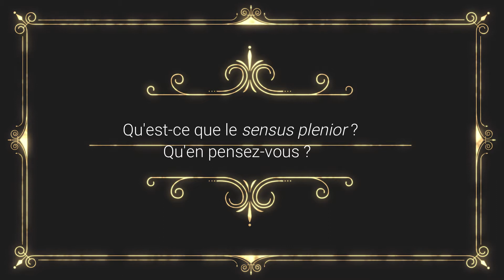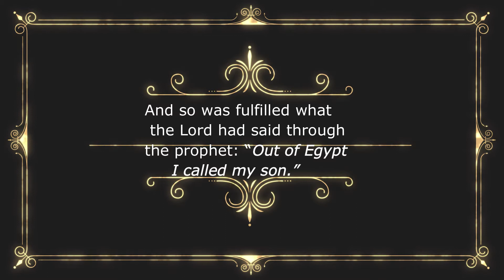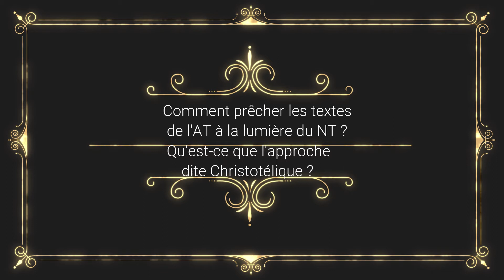Interview avec Darrell Bock sur l'Ancien Testament dans le Nouveau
Darrell Bock est spécialiste du Nouveau Testament, il enseigne dans un séminaire à Dallas au Texas (États-Unis). Il est l'auteur de nombreux ouvrages dont plusieurs commentaires bibliques sur l'Évangile de Luc.